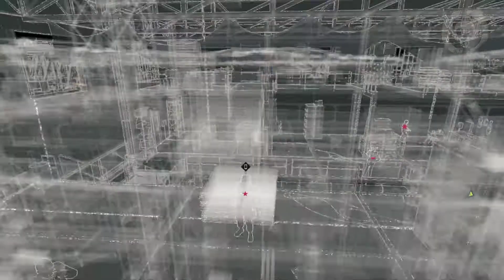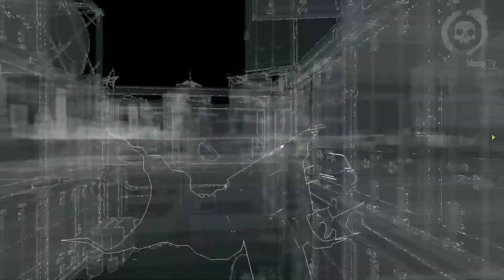WATCH DOGS : BAD BLOOD - Walkthrough Part 6 [1080p HD] - French / Français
WATCH DOGS: BAD BLOOD Gameplay / Walkthrough Part 6 [1080p HD] - French / Français
►► ACTE II: ILLUSIONS ◄◄

Au bout du compte, Tobias n' allait servir qu'à faire sortir T-Bone de son trou!

Genre: Shooter
Editeur: Ubisoft
Développeur: Techland